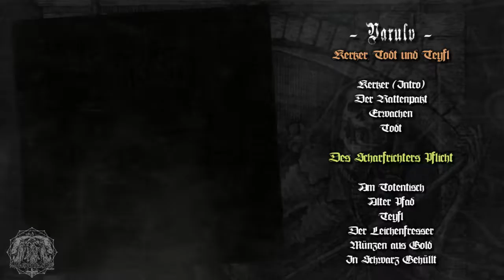Varulv. 2020 / Kerker, Todt und Teyfl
Varulv
Kerker, Todt und Teyfl / Des Scharfrichters Pflicht